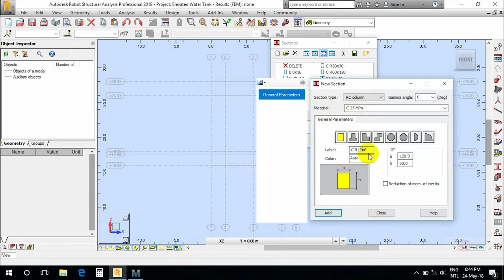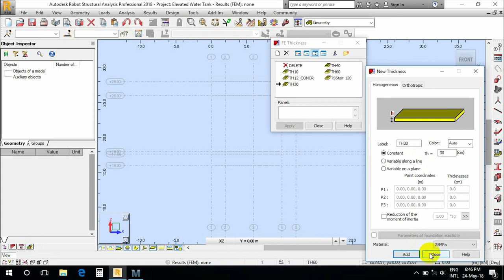03_Robot Structural Analysis | Elevated Water Tank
in this video i show you how to model, analyse, loading and design elevated water tank using robot structural analysis.

Robot Structural Analysis
2. Elevated Water Tank Design